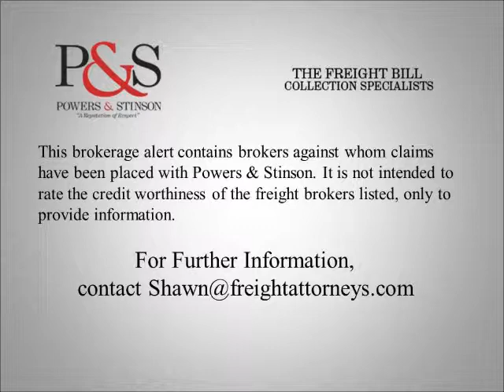Trucking Collections | Credit Watch...Who Owes You Money?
Dixieland Brokerage Co., Fulton MS, MC 479892...Freight Kings Inc, Moorhead MN, MC 811393...Superior Services Express, Gallatin TN, MC 240497...Vickers Logistics Inc., Memphis TN, MC 663233...Argo Transportation Inc, El Paso TX, MC 621746...